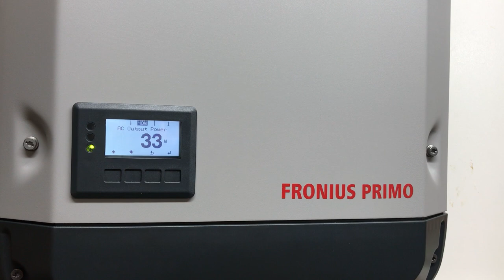How to find your Fronius Datalogger ID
Trying to find your Fronius Datalogger ID? Find it here with Gold Coast Solar Power Solutions. These instructions are applicable to the Fronius Galvo, Fronius Primo and Fronius SYMO range of Fronius solar power inverters.

Please be aware that if your Fronius inverter does not have a data manager card installed these instructions won't work as to have a Fronius datalogger ID your inverter must first have a Fronius data manager card installed.